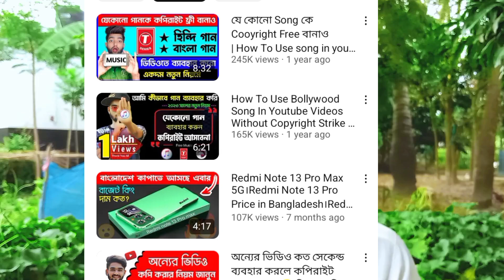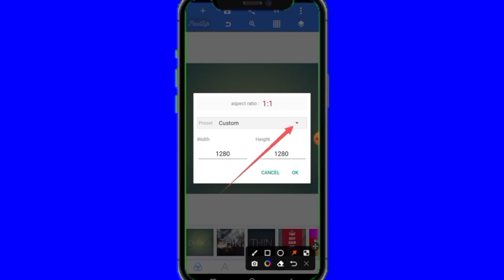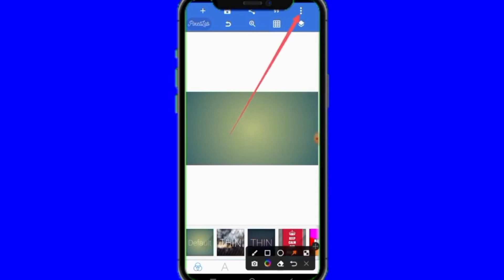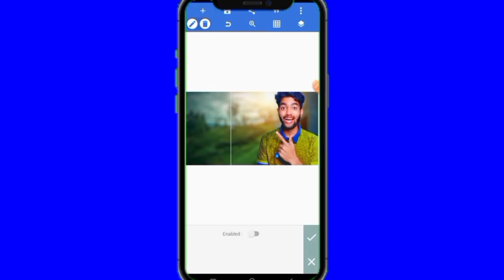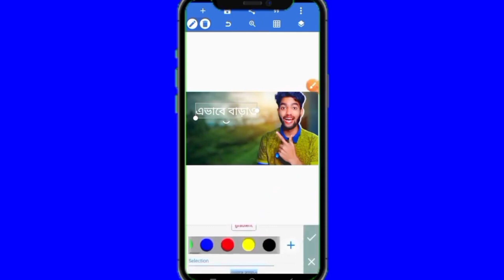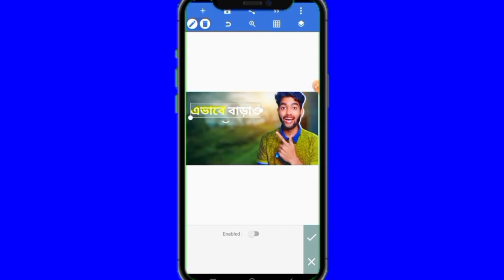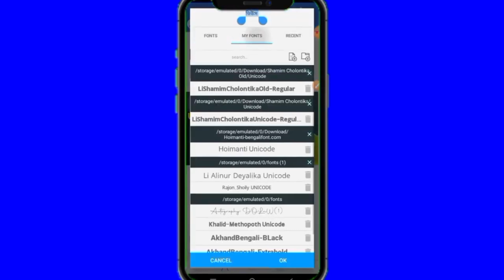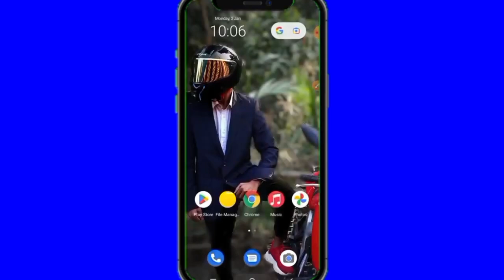খুব সহজেই মোবাইল দিয়ে ইউটিউব থাম্বেল তৈরি করুন🔥| Make YouTube Thumbnails on Android Mobile 2024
your queries ⬇️⬇️
youtube thumbnail
youtube thumbnail design
youtube thumbnail kivabe banabo
how to create thumbnails on youtube
how to thumbnail youtube videos
how to create youtube thumbnai
how to make a thumbnail for youtube
now to make best thumbnail for YouTube
how to make thumbnails for youtube
iphone thumbnail app
kivabe thumbnail banabo
kobutor price in bangladesh
thumbnail ki kore banabo
youtube thumbnail editing app
how to make a youtube video on a phone
how to make a thumbnail for youtube videos on android